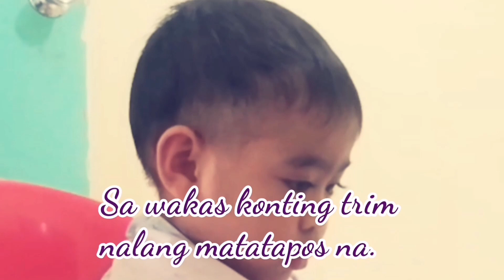COVID HAIR CUT AT HOME | MY FIRST HAIRCUT TO OUR LITTLE BOY